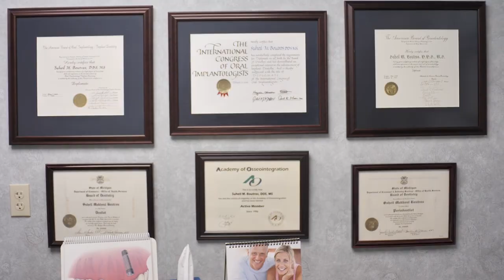Periodontal Specialists Grand Blanc Michigan 48439